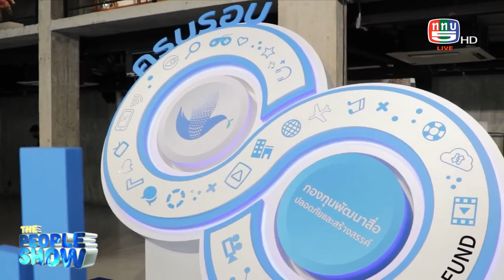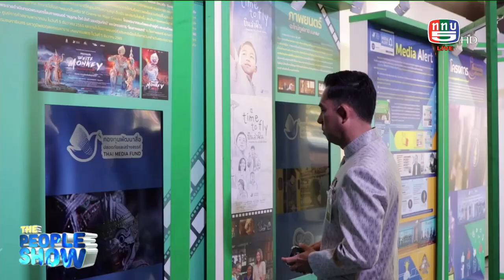The people show 11 มีนาคม 2566 กองทุนพัฒนาสื่อปลอดภัยและสร้างสรรค์ ครบรอบ 8 ปี